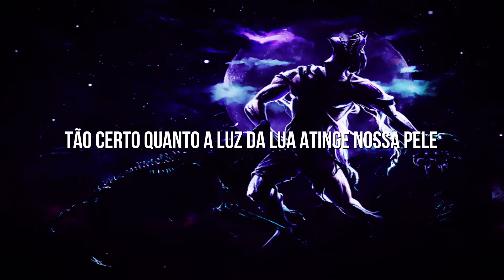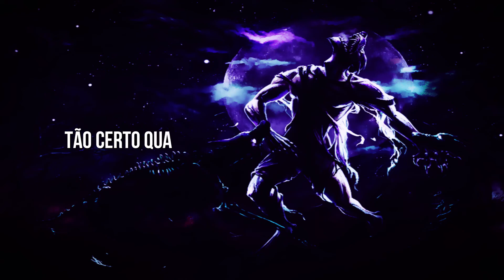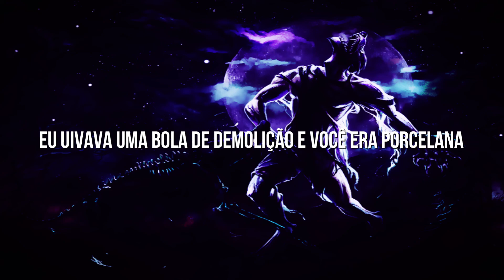Motionless in White – Porcelain II Legendado PT BR